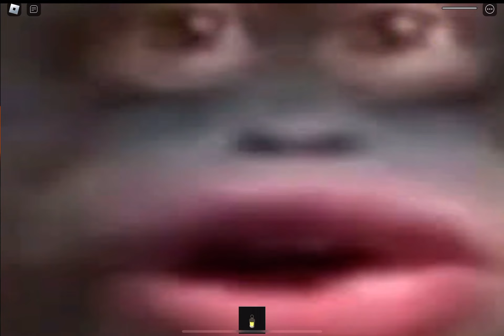UH OH STINKY